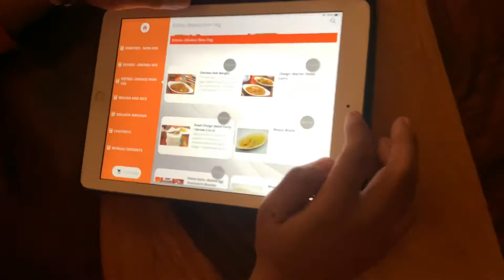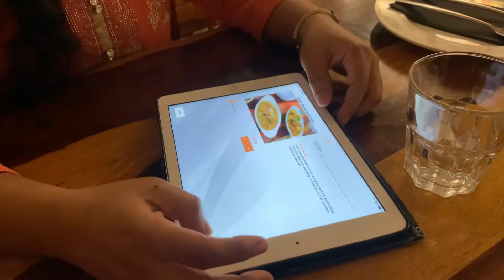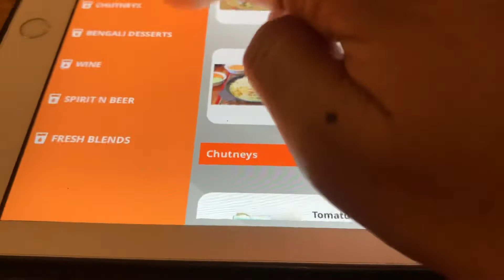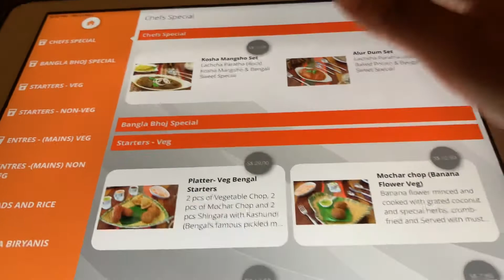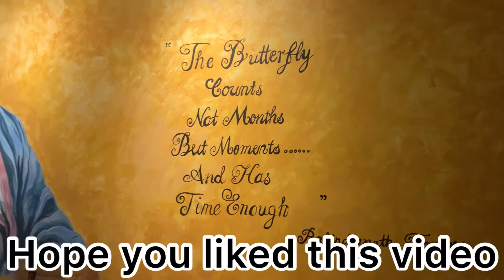Wedding anniversary vlog/gift for hubby/Bengali restaurant dinner/princy’s happy home/singapore